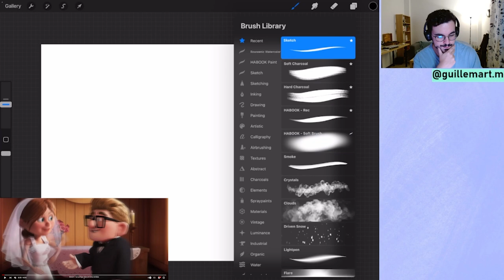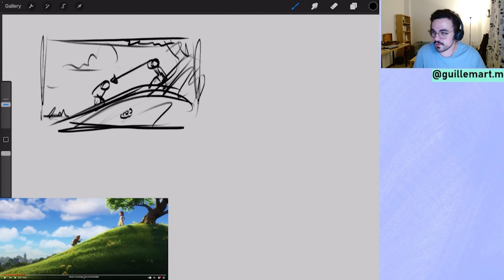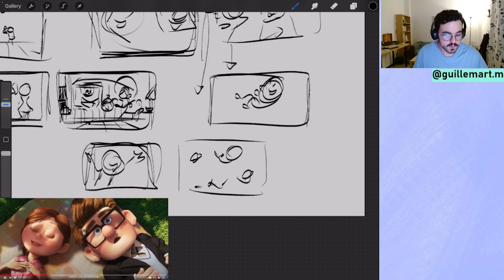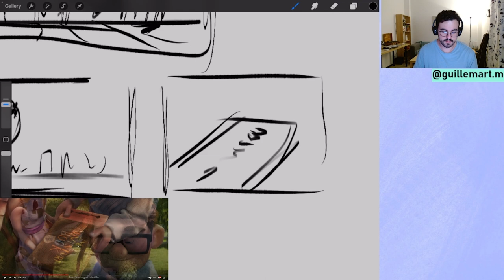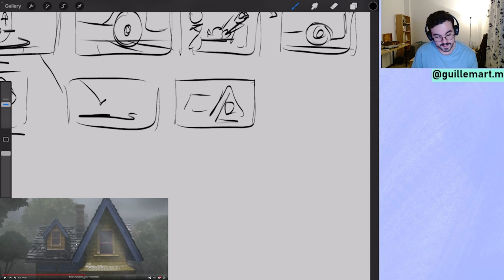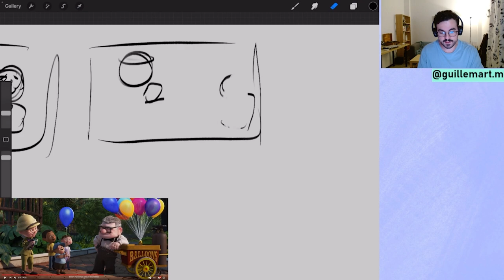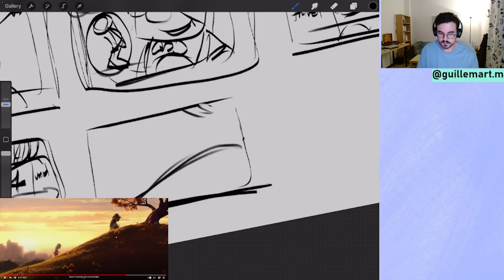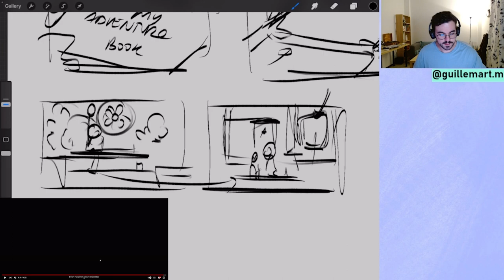ANALIZAMOS la secuencia inicial de UP - Perspectiva de un STORYBOARD ARTIST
En este emocionante extracto de nuestro directo en Twitch del domingo, profundizaremos durante una hora en la cautivadora secuencia inicial de "Up" de Disney desde la perspectiva única de un storyboard artist. Acompáñame mientras exploramos cada rincón de esta escena emblemática, desentrañando los misterios del proceso de storyboard y compartiendo insights en tiempo real.

Puntos Destacados:

Desglose en Vivo Cuadro por Cuadro: Analizaremos la secuencia cuadro por cuadro, en un formato interactivo que te permite participar y hacer preguntas mientras descubrimos los detalles detrás de cada dibujo.

Decisiones Creativas en Tiempo Real: Compartiré decisiones creativas en vivo, explicando cómo la composición, el diseño de personajes y la paleta de colores influyen en la narrativa visual.

Simbolismo en Directo: Exploraremos el simbolismo y las metáforas en tiempo real, discutiendo cómo estos elementos enriquecen la historia y la conexión emocional.

Comparación con la Película Final: Contrataremos el storyboard con la versión final de la película, destacando las diferencias y revelando cómo evolucionó la visión inicial.

Este extracto es solo un adelanto de lo que sucede en nuestro directo cada domingo en Twitch. Únete a la comunidad creativa, comparte tus ideas en el chat y forma parte de esta experiencia única. ¡Nos vemos en el próximo directo y disfruta del análisis creativo! 🚀🎨